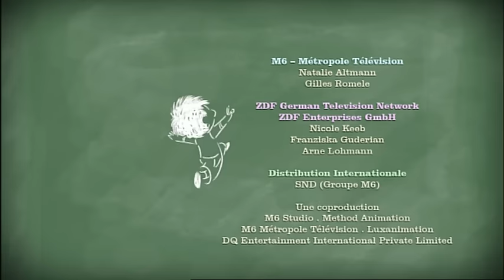le petit nicolas le chouette bouquet